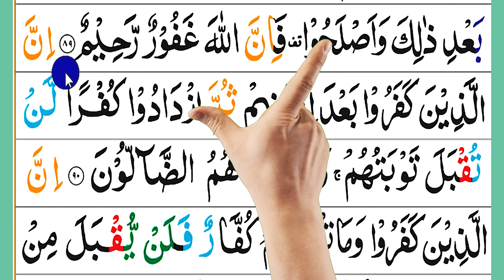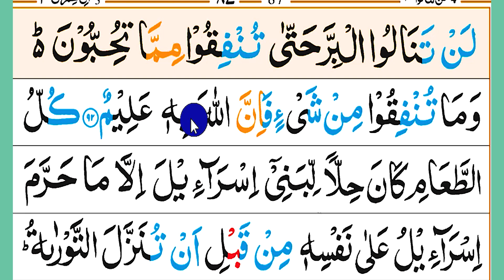কুরআন মাজিদ রিডিং পড়ার কৌশল পর্ব ২৬ | How to read the Quran fluently and Correctly? | quran part 26